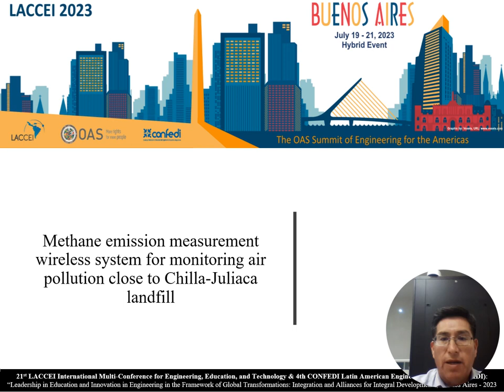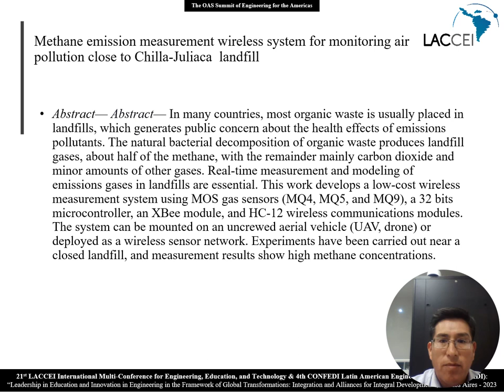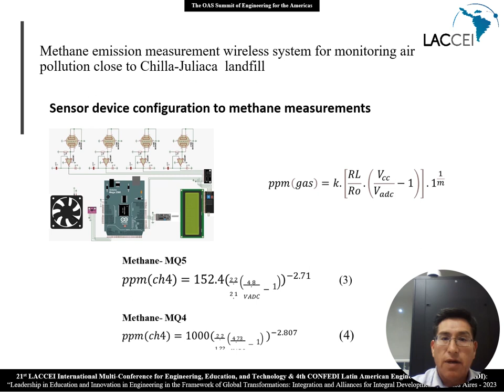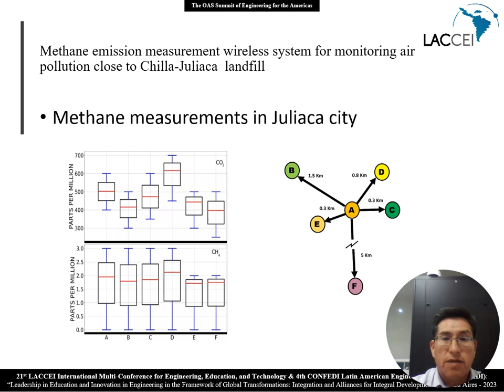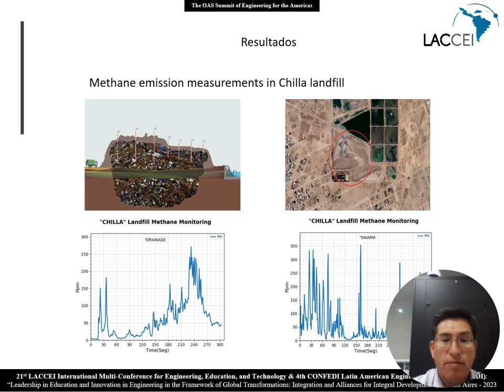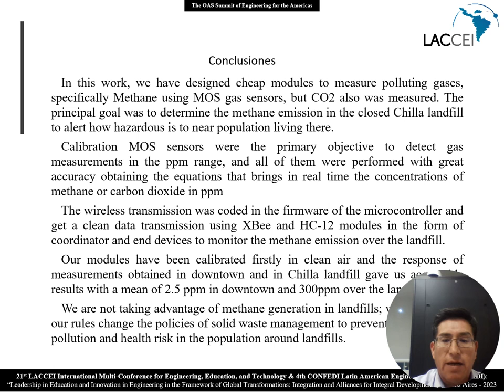Presentation LACCEI 2023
Methane emission measurement wireless system for monitoring air pollution close to Chilla-Juliaca  landfill